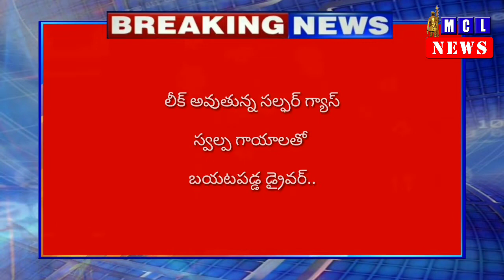గుంటూరు జిల్లా కాజా టోల్ ప్లాజా వద్ద సల్ఫర్ లారీ అదుపుతప్పి బోల్తా || MCL NEWS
గుంటూరు జిల్లా కాజా టోల్ ప్లాజా వద్ద సల్ఫర్ లారీ అదుపుతప్పి బోల్తా.
లీక్ అవుతున్న సల్ఫర్ గ్యాస్.
స్వల్ప గాయాలతో బయటపడ్డ డ్రైవర్.
కాకినాడ నుంచి చెన్నై పోర్ట్ కు రవాణా.
సంఘటనా స్థలాన్ని చేరుకున్న అగ్నిమాపక సిబ్బంది మరియు NDRF సిబ్బంది...
మంగళగిరి మండలం కాజా టోల్ గేట్ వద్ద కొనసాగుతున్న సహాయక చర్యలు, యన్ డి ఆర్ ఆఫ్ (NDRF)సిబ్బంది సహాయంతో రిస్కు ఆపరేషను. ట్రాఫిక్ క్రమ బద్ది   కరించిన అధికారులు,
దుర్వాసన ఎక్కువగా ఉన్నందున రెస్క్యూ టీం ఇబ్బంది. Mr_Majnu_Theatrical_Trailer.